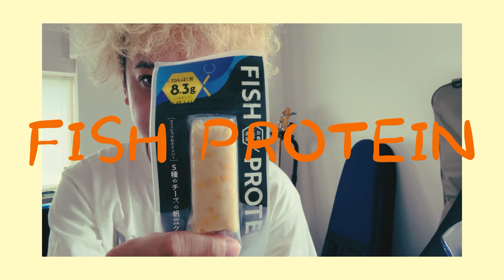もぐもぐ配信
家でもぐもぐしてるだけです
もぐもぐ
これしきの編集で腱鞘炎になりそうです
ぷごおお
さあ今日は旭川カジノドライブで楽しくライブしていきましょお！！

音源はこちらのものをたくさん使わせていただいてます！！😄✨